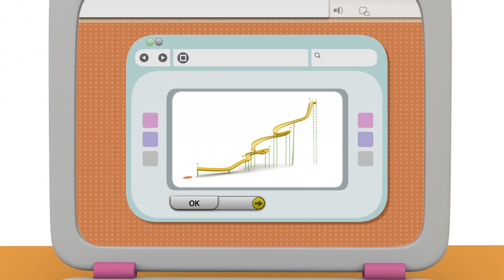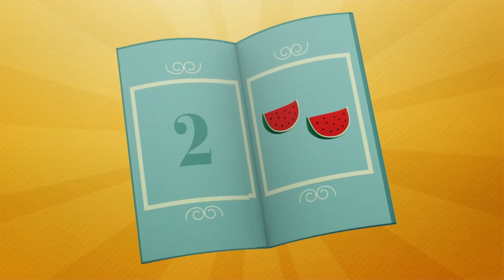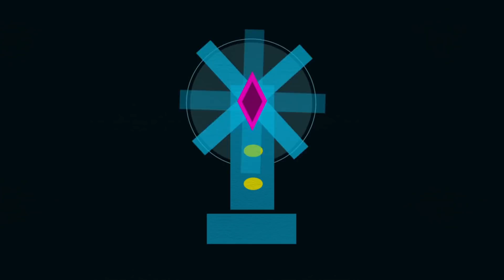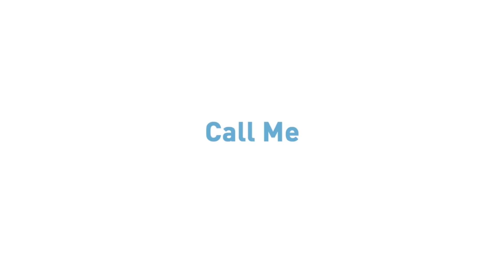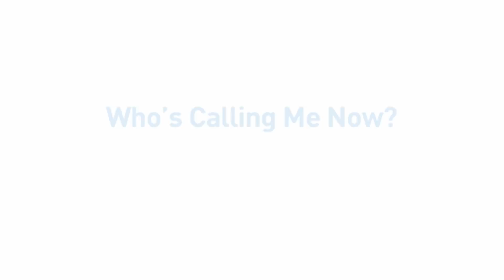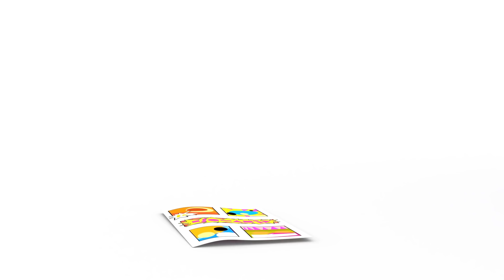🎁 POCOYO em PORTUGUÊS do BRASIL-O Melhor Presente de Natal [122 min] DESENHOS ANIMADOS para crianças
✔️ É hora de escolher seus presentes de Natal! Pocoyo e seus amigos compram muitos presentes para presentear seus amigos e familiares: bonecos, carrinhos, livros ... Divirta-se com a mais divertida compilação de Natal!

00:00:30 Presente de todos
00:06:59 O carteiro espacial
00:17:32 Os novos brinquedos do Pocoyo
00:24:23 Uma surpresa para Pocoyo
00:30:53 Árvore de Natal
00:36:46 Um presente para Elly
00:42:47 O computador da Elly
00:49:36 A câmara do Pocoyo ️
00:55:54 O celular do Pato
01:01:44 Pato o carteiro
01:08:32 O sapato da Elly
01:14:34 Brincando para sempre
01:20:36 Uma conquista gelada
01:26:41 Palavras mágicas
01:32:28 Quem está me chamando?
01:38:31 Hora de brincar
01:44:38 Aniversário do Pato
01:50:37 O que há na caixa
01:56:38 Curto-circuito

🎁 Presente de todos 🎁
Presentes! Um para o Pocoyo, um para a Elly e outro para o Pato! Que emocionante.

💌 O carteiro espacial 💌
O Pato carteiro está de volta e tem uma missão: deve entregar um pacote ao marciano verde.

🎢 Os novos brinquedos do Pocoyo 🎢
Pato, Elly e Lagarta estão brincando com seus brinquedos novos: um bambolê, uma pipa e uma corda.

🎉 Uma surpresa para Pocoyo 🎉
Os amigos de Pocoyo decidem arrumar uma festa surpresa para ele e, assim, demonstrar que gostam muito dele.

☃ Árvore de Natal ☃
Chegou o Natal e o Pato quer uma árvore de Natal enfeitada.

🎁 Um presente para Elly 🎁
Pocoyo decide dar um presente muito especial para Elly. O que será?

💻 O computador da Elly 💻
Elly está jogando no seu computador, que tem uma tela, um mouse, um teclado, enquanto Pocoyo espera para brincar de bola com ela.

️📸 A câmara do Pocoyo ️📸
Pocoyo encontra uma câmera e vai buscar seus amigos para tirar fotos.

📱 O celular do Pato 📱
O Pato comprou um super-celular novinho em folha e ficou fascinado com a tecnologia.

📮 Pato o carteiro 📮
Pocoyo escreve uma carta para Elly mas precisa de um carteiro.

👠 O sapato da Elly 👠
Elly comprou um par de sapatos novos muito bonitos para se fantasiar.

👑 Brincando para sempre 👑
Pocoyo e seus amigos brincam de fantasias e o narrador decide contar um conto.